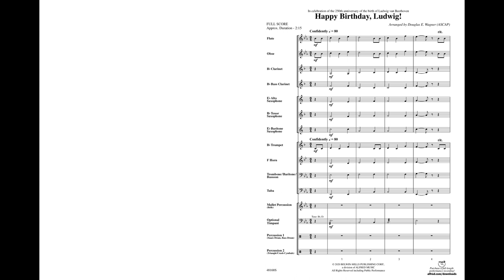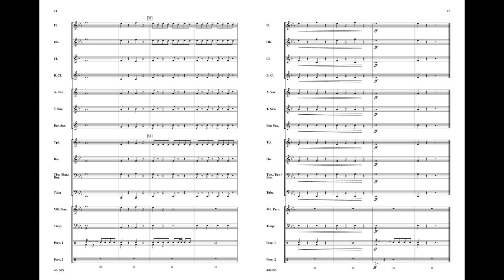Happy Birthday, Ludwig!, arr. Douglas E. Wagner – Score & Sound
Happy Birthday, Ludwig!
By Ludwig van Beethoven / arr. Douglas E. Wagner
Item: 00-48168
Series: Belwin Beginning Band
Level: 1

A celebration of the 250th anniversary of the birth of iconic composer Ludwig van Beethoven. This cleverly inspired arrangement stylistically intertwines strains from three of his most popular works with the traditional "Happy Birthday to You." Intuitive fermatas and familiar meter changes provide teaching opportunities, and the initial statement of "Happy Birthday" is ideal to keep in the folders should a planned or impromptu rendition be needed. A quarter millennium of popularity!